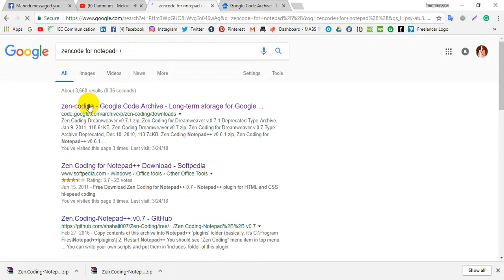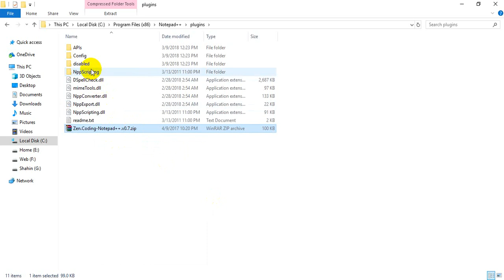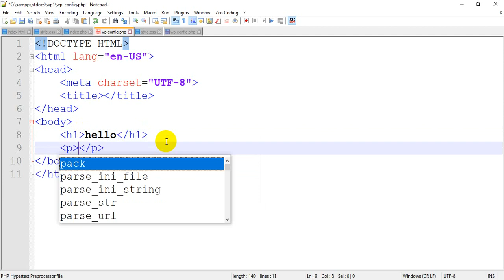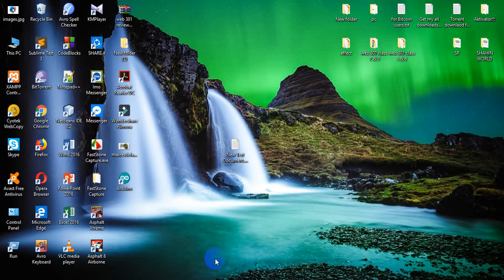Zencode for Notepad++ Enjoy super Fast code(Bangla - 2018)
Assalamualikum & Hello,
It's about code master beginners here. Enjoy your hand code with Zencode for notepad++.Stay with me, thank you. My regards.